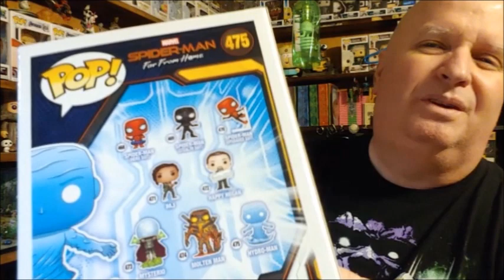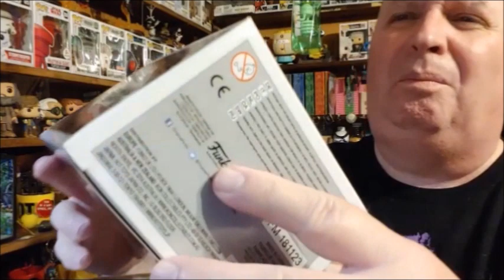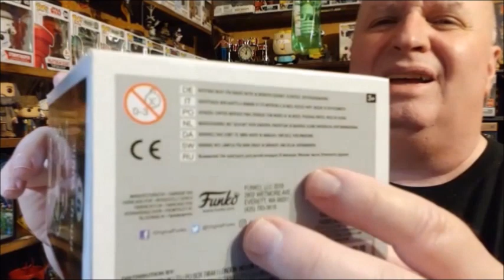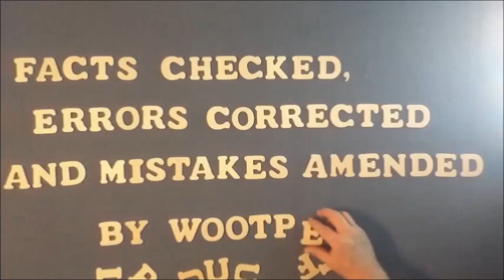Pop in a Box and other Pops for June 2019 - 10 Pops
Click here [01:52] to skip to the Unboxing.
Click here [18:54] to skip to the Pop extractions.
Click here [29:51] to skip to the Slide Show.

This is an edited version of a video that YouTube removed coz I put a copyrighted song in it. See if you can guess the song! (^.^)

My eBay Store: